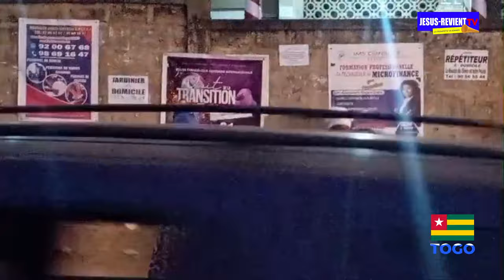🔥LES ÉCHOS N°6 / 7 JOURS D'EVANGELISATION MONDIALE NON STOP PAR LE GROUPE JESUS-REVIENT.